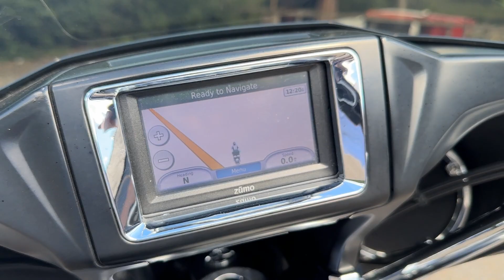2012 Yamaha XVS1300 Midnight Star 'Deluxe'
Although the XVS1300 Midnight Star did make it to the UK this model in particular didn't.

You are looking at here the top of the range Yamaha XVS1300 that was known in the US as the 'Deluxe'.

This model in particular came standard with quite a few extras including factory hard lockable bags, factory sissy bar and the factory batwing fairing with sat nav and speakers included. There is an iPhone/iPod hook up in the bag in order to play your music.

We imported this bike a couple of years ago and it sold almost immediately to the customer we have just purchased it back from.

This is a 1 US and 1 UK owner bike with just 8,678 miles, garaged its whole life and is in stunning condition throughout. The previous US owner also had Cobra long shots fitted and as you can hear on the video it sounds superb.

We have replaced both the tyres with brand new Avon Cobras, added a tinted euro flip windscreen and at the same time had the wheels, pulley and the forks painted black which certainly ties it all together.

All in all a great looking bike that just needs a new owner to complete it.